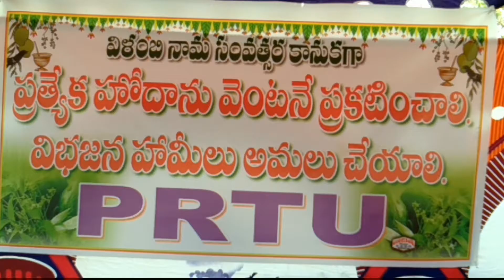రోడ్లెక్కిన బడి పంతుళ్ళు PRTU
ఉగాది రోజున  ఉపాధ్యాయులంతా  సాంప్రదాయ వస్త్రాలతో  హోదా  పై  నిరసన  చేపట్టారు   ..  వుత్సాహంగా  జరిగింది